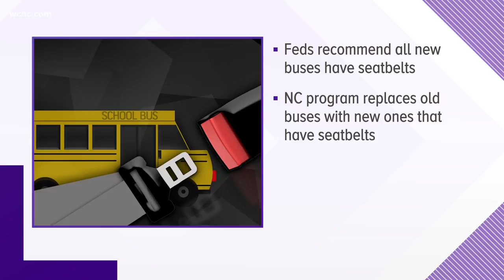The Defenders: CMS looking into school buses with seat belts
A state programs offers to upgrade buses for free so they can have seatbelts, but only one area school is taking advantage.